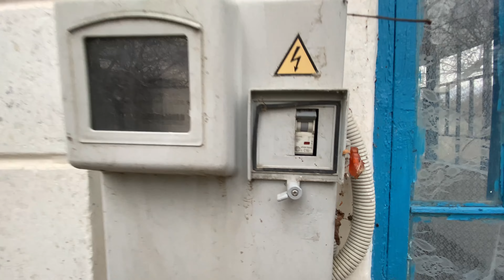Дом до 3 млн руб в Крыму в декабре 2023 года | купить дом в КРЫМУ Ярослав Фролов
Друзья, МЕЧТЫ ДОЛЖНЫ СБЫВАТЬСЯ!
Представляю вам: Дом до 3 млн руб в Крыму в декабре 2023 года | купить дом в КРЫМУ Ярослав Фролов.

Друзья, я помогаю вам подобрать КУПИТЬ дом в Крыму, дом вашей МЕЧТЫ именно под ваши цели и возможности.

А если вы хотите продать дом в Крыму - риэлторская КОМПАНИЯ RealtyCOMPANY поможет вам в осуществлении и этой МЕЧТЫ :)

Хотите поблагодарить за полезную информацию на канале - оставьте свои чаевые по ссылке заранее:)